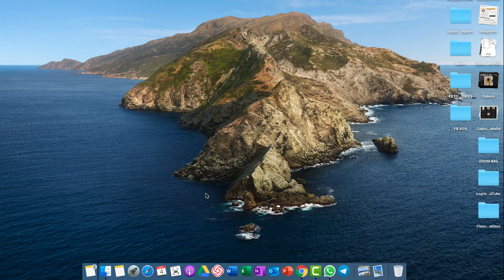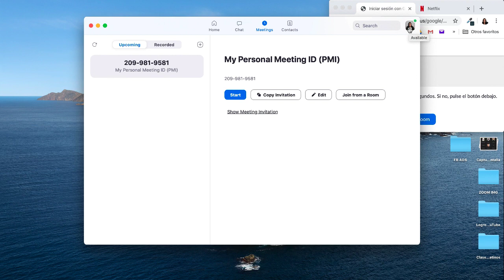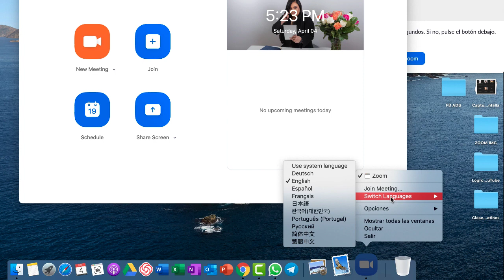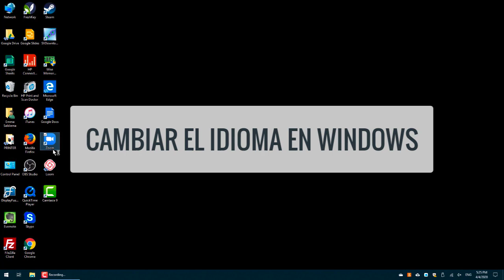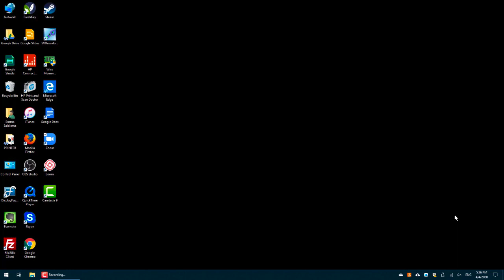💚ZOOM EN ESPAÑOL en Mac y Windows